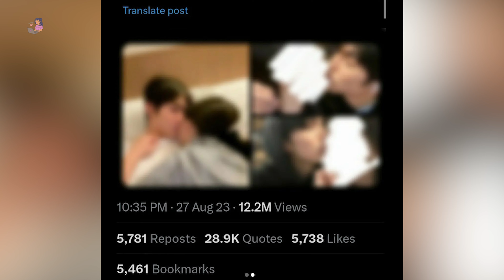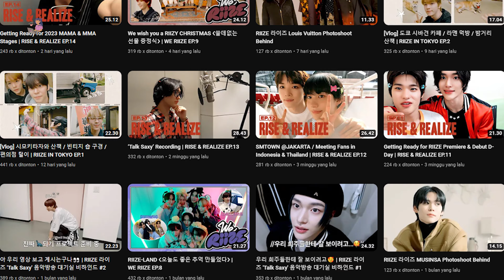PENGGEMAR DARI CHINA, JEPANG DAN KOREA KIRIMKAN TRUK DUKUNGAN UNTUK SEUNGHAN RIIZE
Source: Allkpop, asiatime, ig.panncafe, KPOP CHART